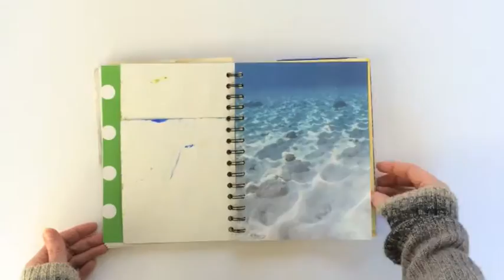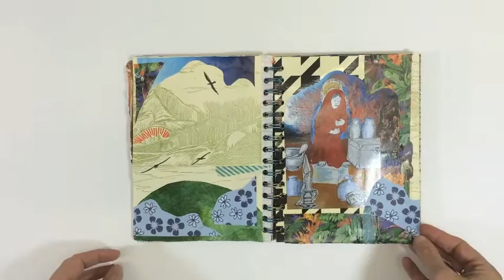Studio-Scrap Art Journal Flip-Through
I made this journal with old paintings and paper scraps in the studio and then altered the pages in a 28+ day creative practice!